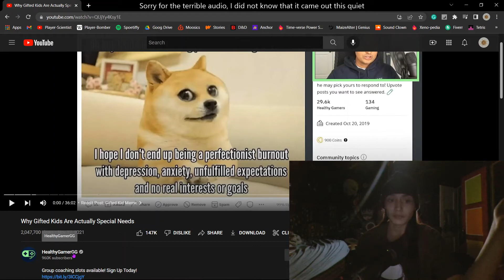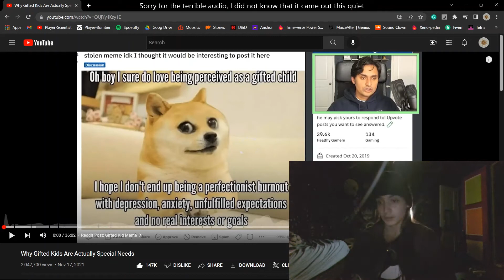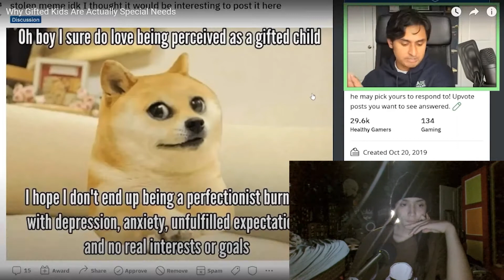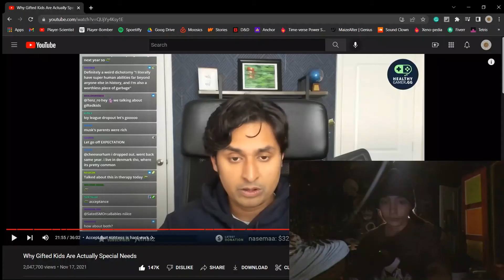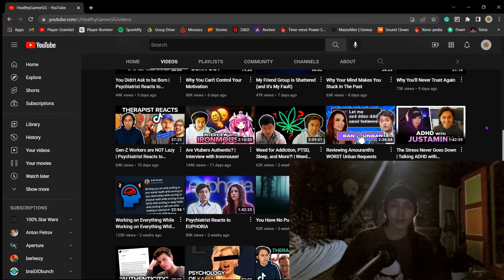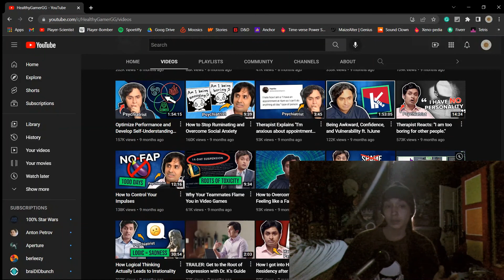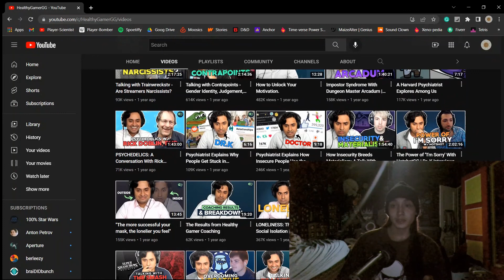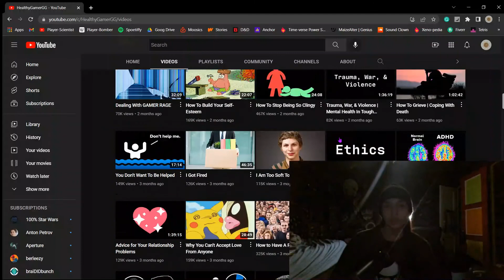A Gifted Bean Looks at Why Gifted Kids Are Actually Special Needs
Happy Mental Health Awareness Month!

If you ever need mental help, please do not be afraid to get help from a professional or to reach out to someone you trust